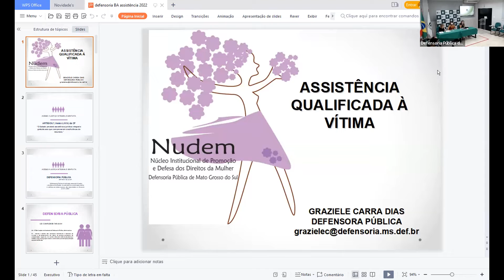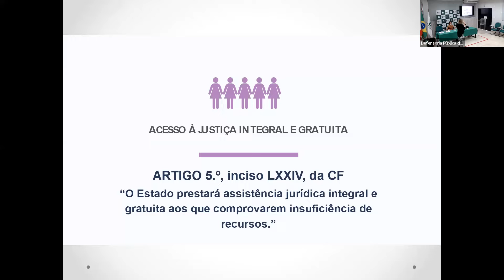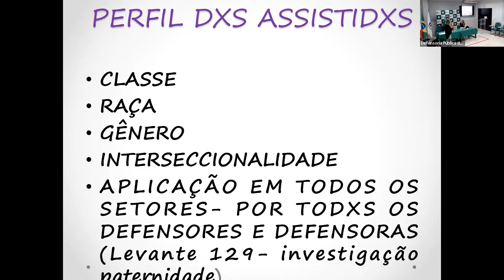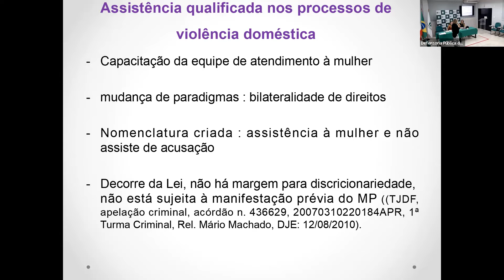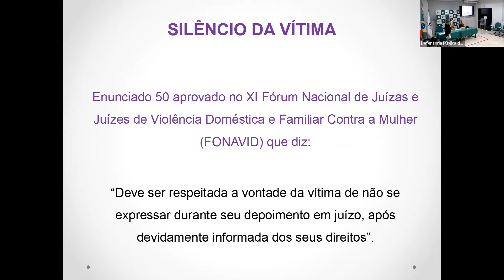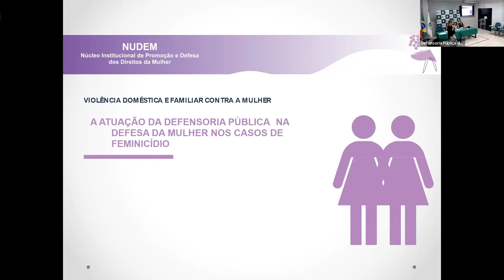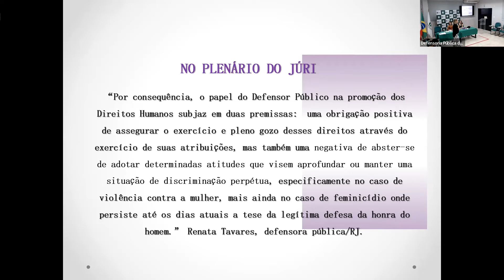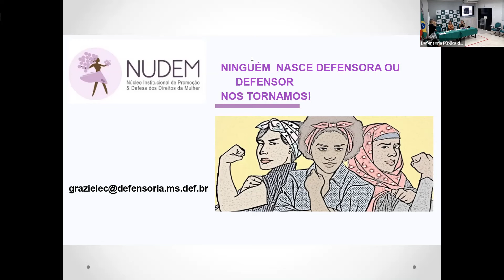Palestra | Assistência qualificada à vítima - Com Graziele Carra e Viviane Luccini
A Escola Superior da Defensoria Pública realizou uma palestra, como parte integrante do curso de formação de novas defensoras públicas e novos defensores públicos, sobre a assistência qualificada à vítima. As facilitadoras foram Graziele Carra, defensora pública da DPE/MS, com atuação na defesa da mulher em situação de violência e ex-presidenta do Conselho Estadual dos Direitos da Mulher (CEDM/MS); e Viviane Luccini, defensora pública da DPE/BA e titular da 1ª DP da Mulher.